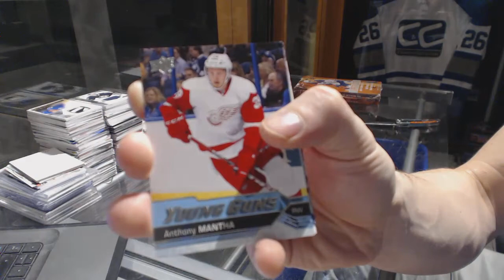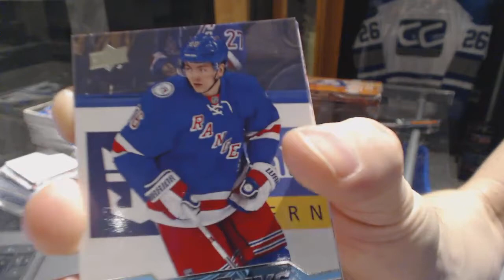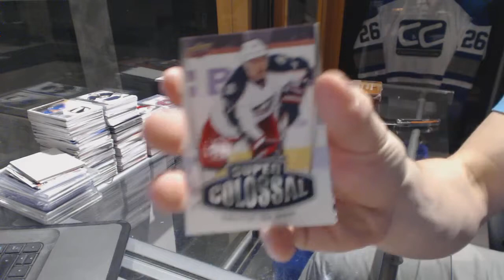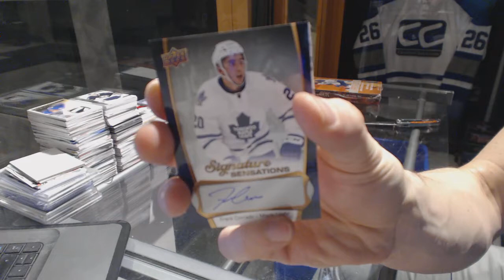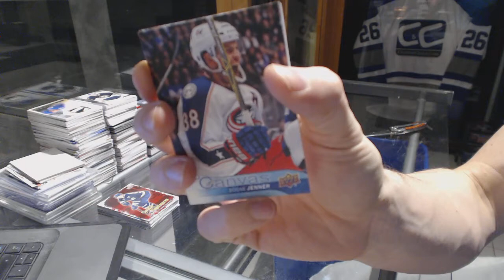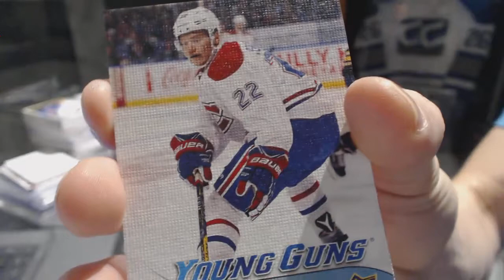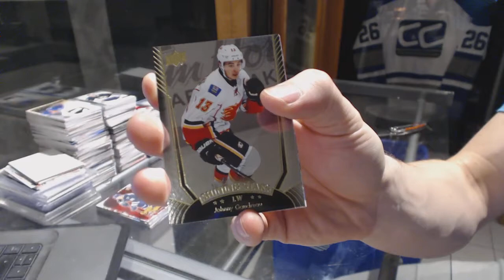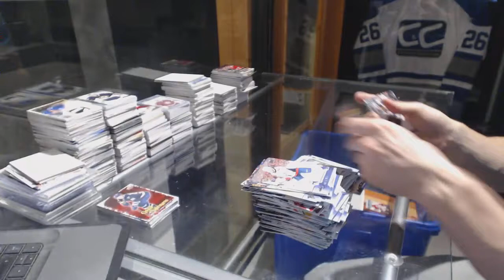Buffalo987's 16-17 Upper Deck Series 1 Hockey 2 Box Break